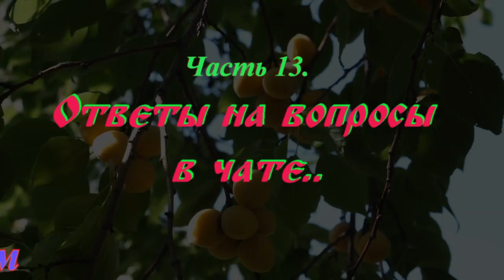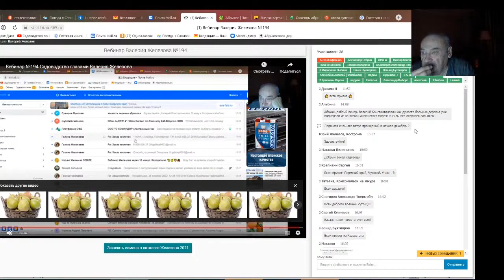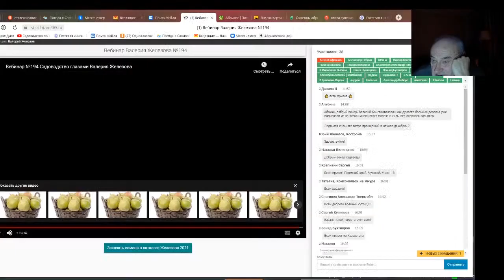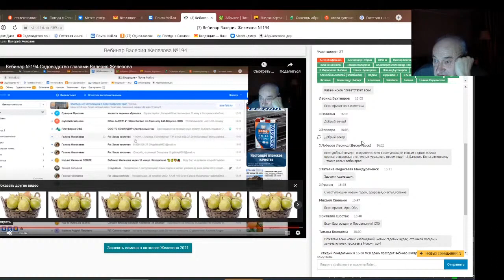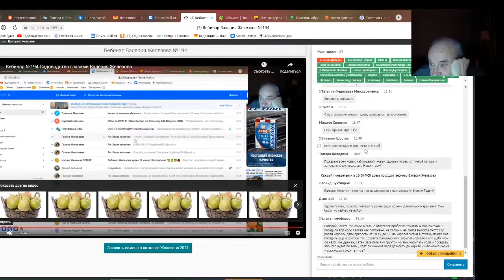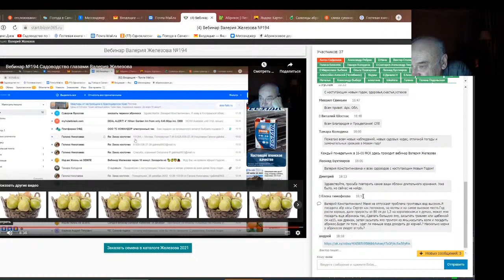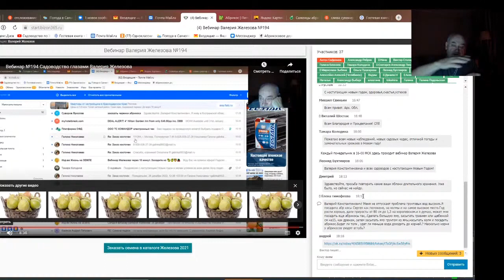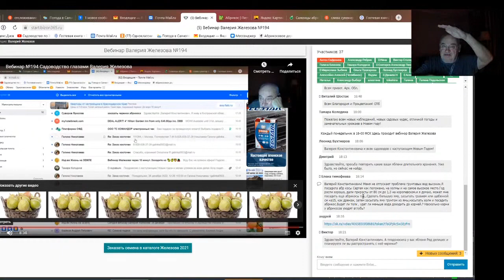Железов Валерий. Вебинар 215. ч. 13. Ответы на вопросы в чате.